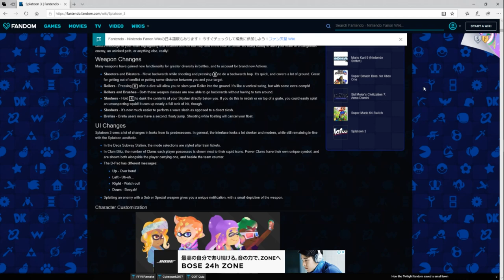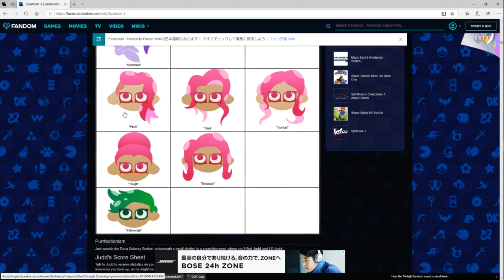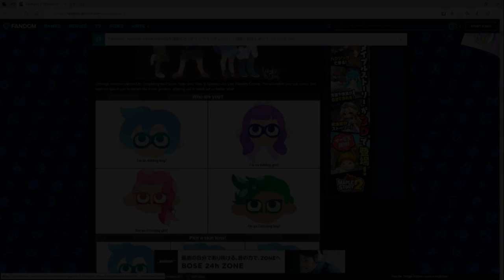ファンの作ったスプラトゥーン３で新登場する髪型がかっこよすぎたｗｗｗ【スプラトゥーン２】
ぎんとろ様 まぽち様  のあ様 きむ様